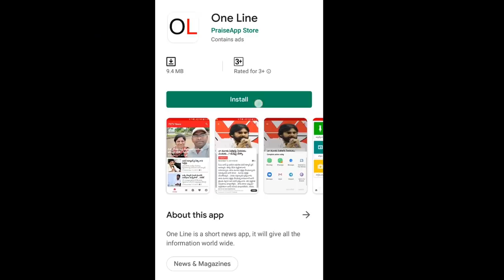Common Man Fires on AP TDP Spokesperson Panchumarthi Anuradha | PDTV News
అమ్మా.. అనురాధ నోరు అదుపులో పెట్టుకుంటే మంచిది, లేకపోతే ..